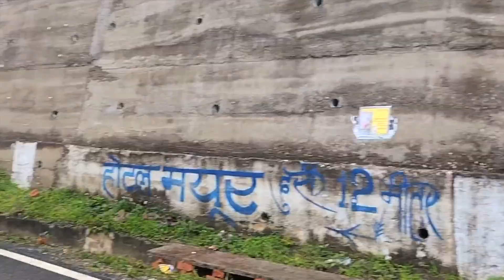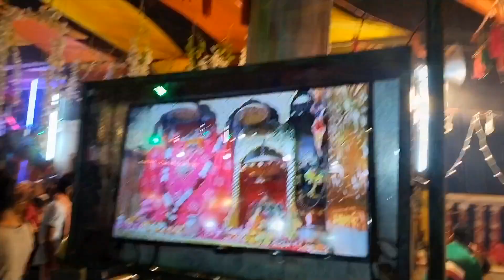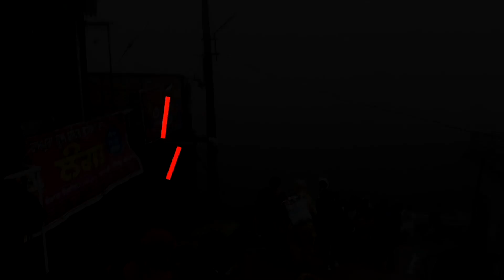Navratri//latest video//mata naina devi//माता नवराdavi easy navratri puja vidhi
आप सभी को जय माता दी आज हम आपके लिए माता रानी का बहुत ही प्यारा भजन लेकर आए हैं आशा करते हैं आप को भजन पसंद आया अगर भजन पसंद आए तो प्लीज लाइक करें और चैनल को भी सब्सक्राइब करें धन्यवाद🙏

Navratri//latest video//mata naina devi//माता नवरा
Navratri//latest video//mata naina devi//माता नवरात्रि
chaitra navratri
navratri vlog
navratri special vlog
navratri puja vlog
navratri songs
Mata ji ki aarati
navratri puja vidhi
navratri puja kaise kare
navratri mein puja kaise kare
navratri 2022
navratri 2021
live maa vaishno devi
easy navratri puja vidhi
davi
chaitra navratri puja vidhi
Latest video mata nana davi
Navratri garba

Shailaputri. "Daughter of Mountain" ...

Brahmacharini. "Mother of devotion and penance" ...

Chandraghanta. "Destroyer of demons" ...

Kushmanda. "Goddess of The Cosmic Egg" ...

Skandamata. "Goddess of motherhood and children" ...

Katyayani. "Goddess of Power" ...

Kalaratri. "Goddess of Auspiciousness and Courage" ...

What are the 9 Devi of Navratri?

What is the name of 9 Devi?

What is the 108 names of Goddess Durga?

How many Mata are there in Navratri?

Guru Mandali bhajan kirtan